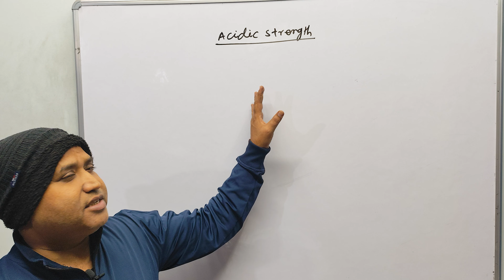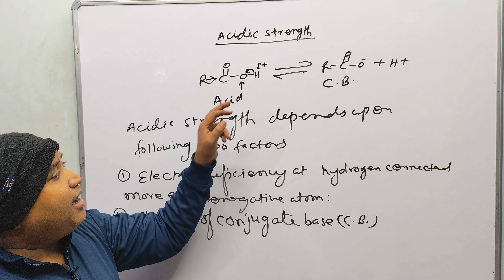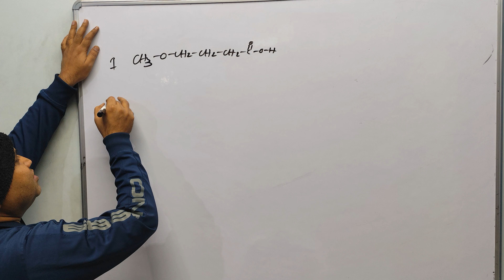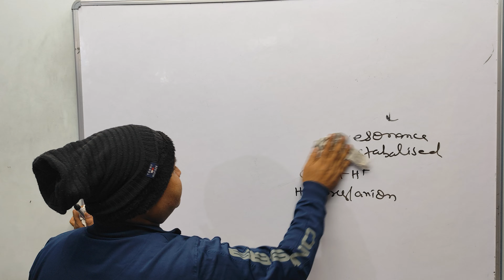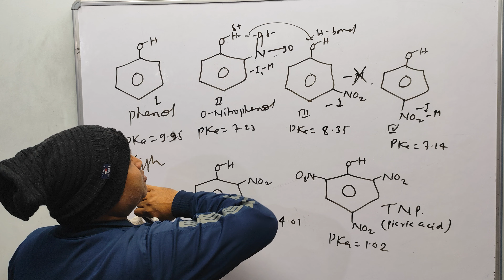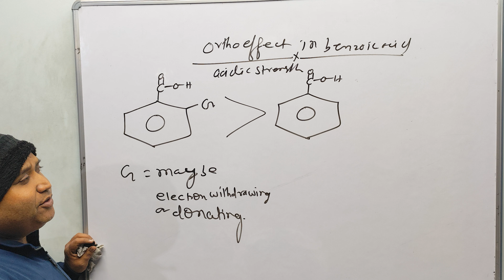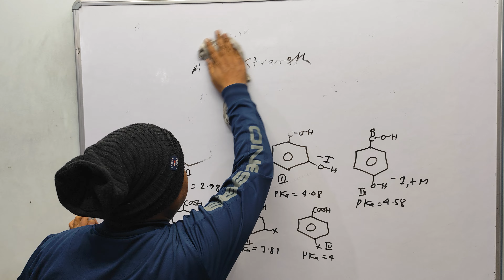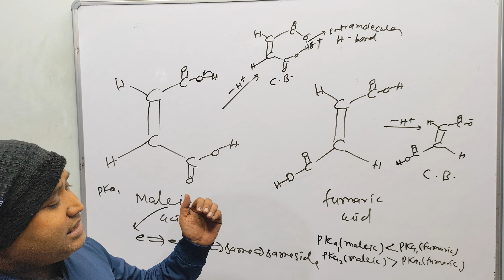CHEMISTRY: Organic, Acidic Strength